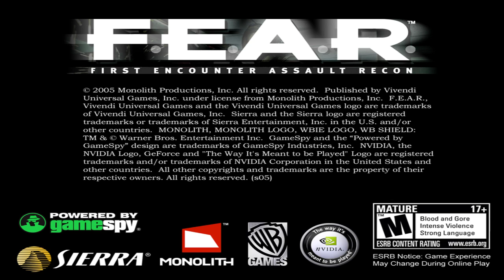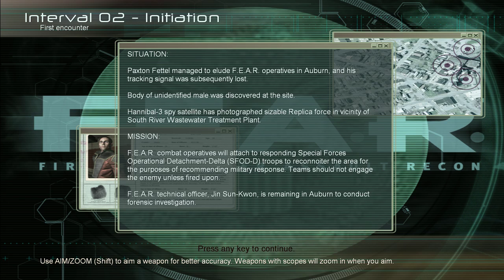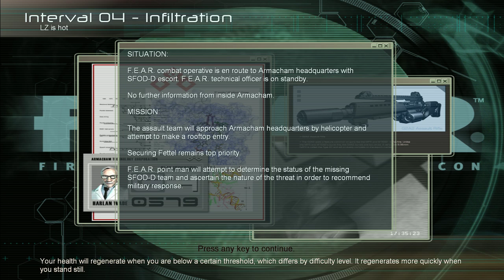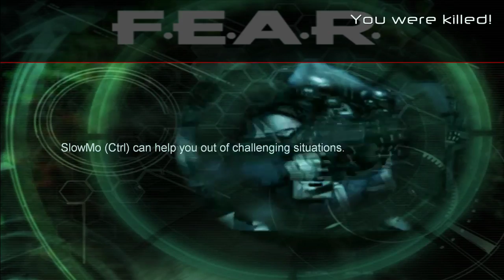F.E.A.R. - Normal casual play through